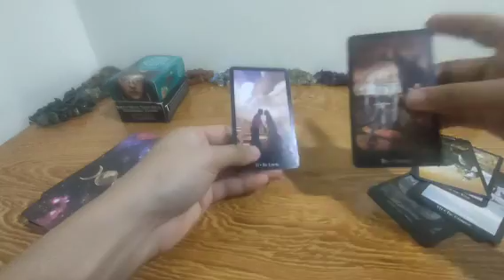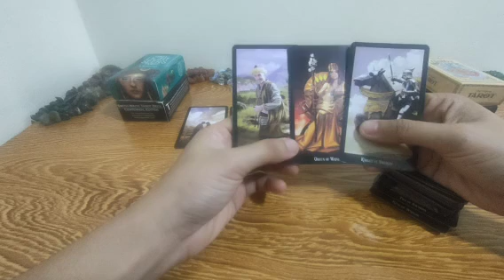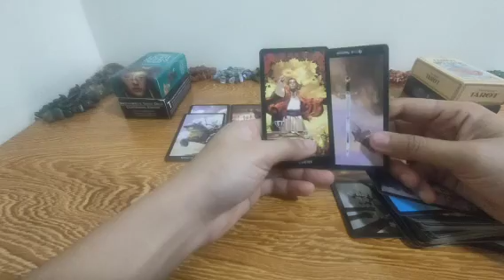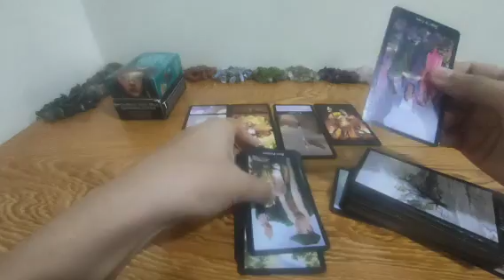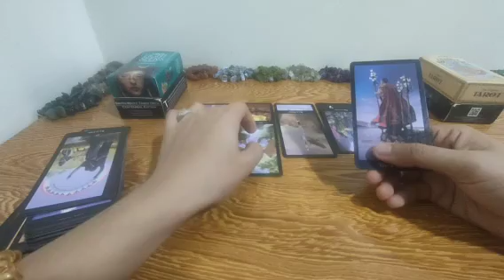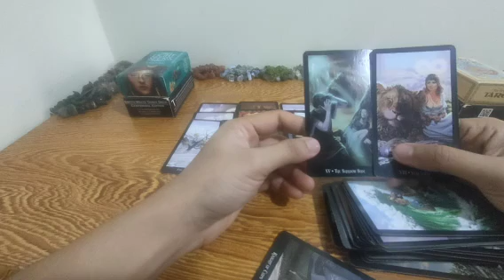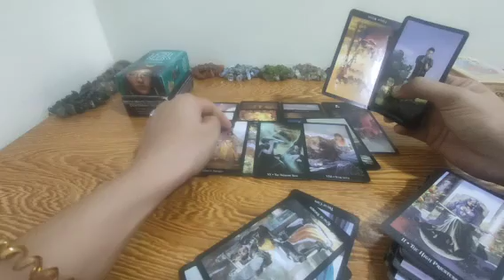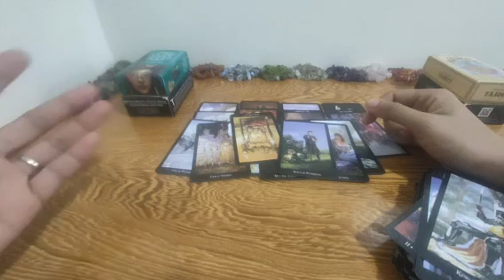Magkakaroon ng takot ang person mo na di na sya makabalik sayo.Collective.